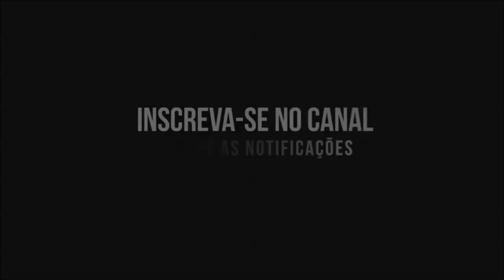LEVANTEI A PLACA ANTES DOS ROD0VIARI0S ME MULT4R